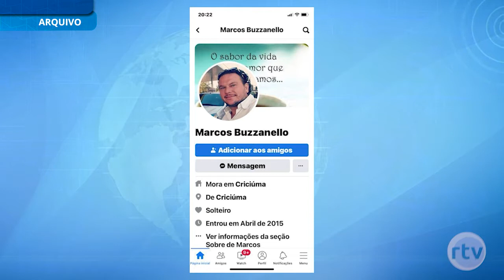Se apresenta à polícia autor de golpe de canivete em briga de bar